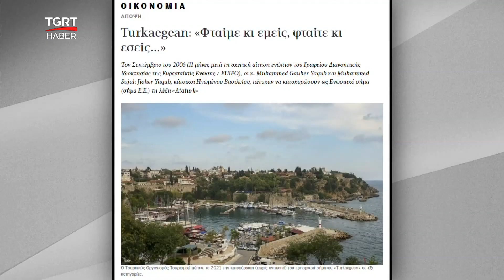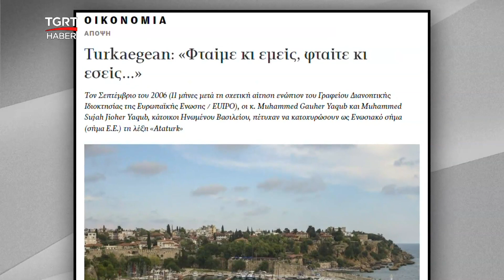Türkiye’nin Turizm Sloganı Yunanistan’ı Rahatsız Etti! Engellemek İçin ABD’ye Koştular – TGRT Haber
Yunanistan’ın Ege'yi sahiplenme çabası bu kez Türkiye'nin turizm sloganında kendini gösterdi. Türkiye’nin kampanyada kullandığı "Turkaegean" sloganına karşı harekete geçen Yunanistan, sloganın patentini almak için harekete geçti. ABD'li Steptoe & Johnson hukuk bürosuna 70 bin dolar ödedi.